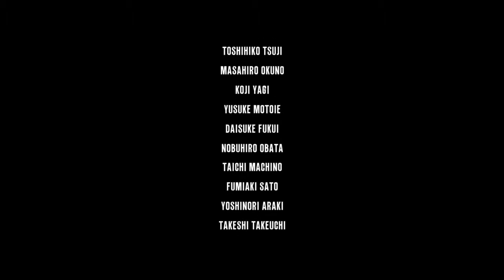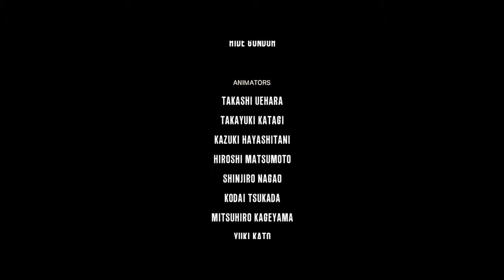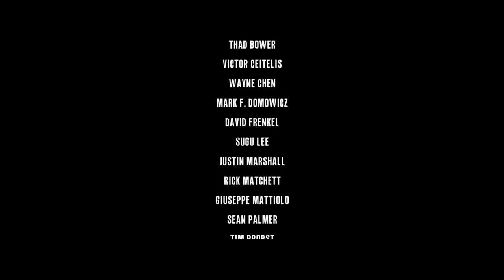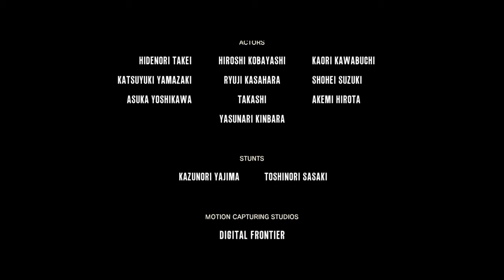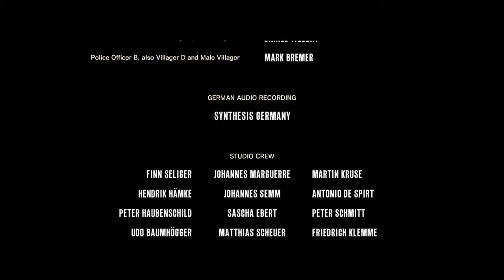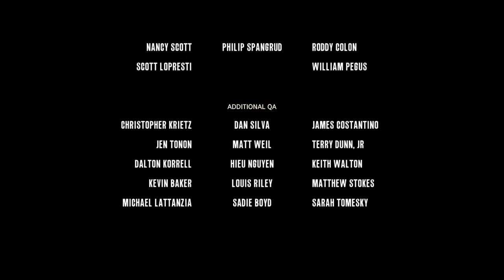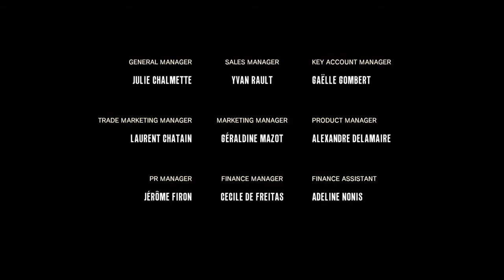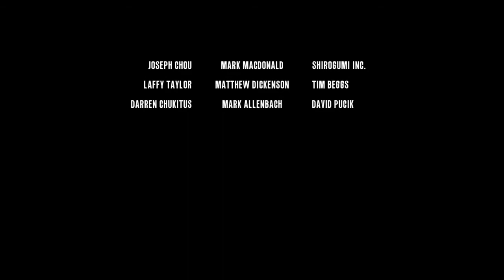The Evil Within Gameplay Part 41 ENDING Ruvik Boss Fight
In this video we face of with the last boss of the game Ruvik. This video includes gameplay in 720pHD.

Players take on the roll of Detective Sabastian Castellanos, responding to a call at Beacon Mental Hospital you are joined by fellow Detectives Juli Kidman and Joseph Oda. As Sabastian and Joseph enter the building it is clear something is very wrong, moments later Sabastian is attacked by a Man in a hood known only as Ruvik. Sabastian awakens in a world ran by creatures known as Haunted.

Players are giving a wide variety of weapons to choose from, such as a handgun, shotgun, grenades, sniper rifle, and a cross bow which features a Harpoon Bolt, Shock Bolt, Explosive Bolt, Flash Bolt, and Freeze Bolt.